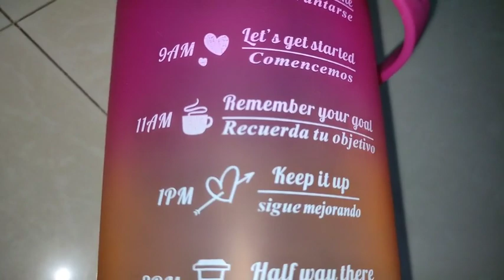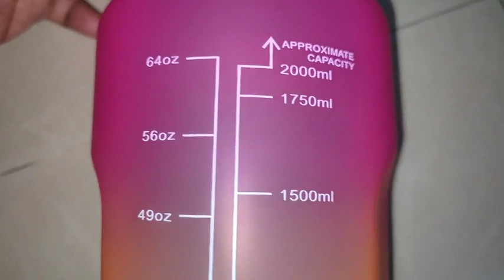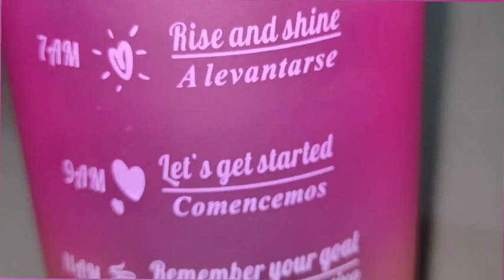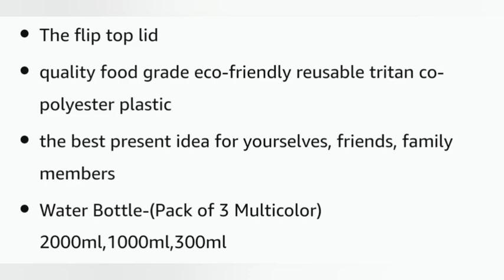UNBOXING AND REVIEW || Set of 3 Water Bottle with Motivational Time Marker@unboxingbadshah1341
Set of 3 Water Bottle with Motivational Time Marker, Leak proof Durable Non-Toxic Sipper Water bottle,2000ml,1000ml,300ml

Online se Sasta Yaha
₹325 only

【Large Capacity & Motivational Quote】2 Liter water bottle with time marker is large enough to save your time without always refill and stay hydrated all-day. Inspirational markings and measurements on the side of bottle track your daily water intake and motivate you to drink more frequently.

【Unique Design & Detail】Anti-skid design helps you to hold the jug more easily and stably.With a portable strap design, you can easily carry it to anywhere you like.Removable & long & reusable straw with bendy silicone part makes it easy to use.The wide-mouth design of the bottle makes it easier for you to add fruit or ice cubes, and it is also convenient for you to clean the bottle.

【High Quality & BPA free】Eco-friendly, leak proof, made from tritan plastic,BPA free and Chemical odors free,ensure you to reach you water intake goal with healthy water.This water bottle is high quality,and can be reused.

【Attractive Color & Ideal Gift】Unique two ombre colors design make the jug more eye-catching.Ideal for bodybuilding, exercise, hiking, camping, running, cycling as well as at home or in the office. It is also an ideal gift for family and friends,a good reminder to stay hydrated and stay healthy.

【MOTIVATIONAL WATER BOTTLE】Large capacity 2 Liter water bottle with time marker and ounce marker both motivate you to drink more water, it is large enough to satisfy daily need for water intake. Featured with measuring scale help you check the actual amount of water intake easily and clearly.